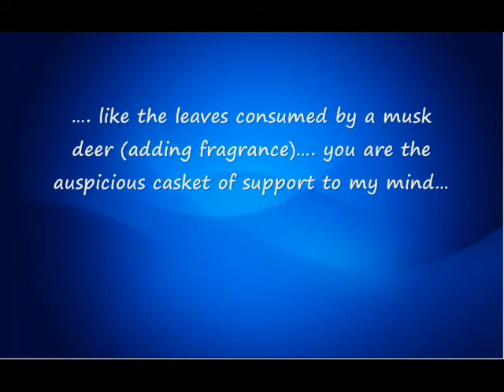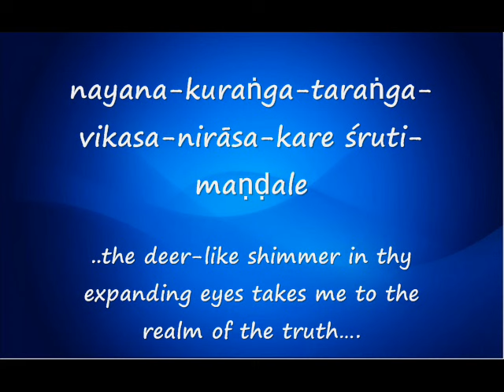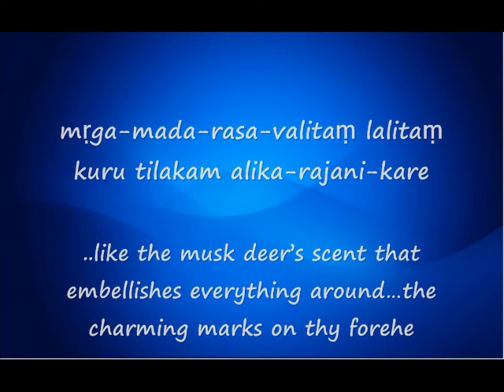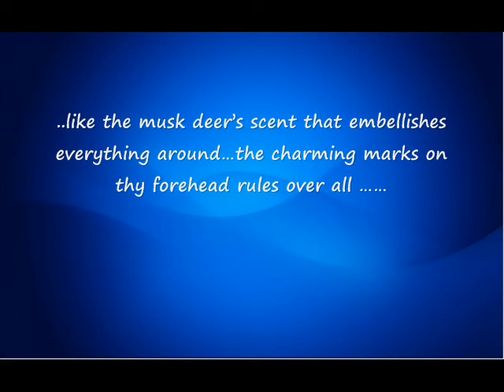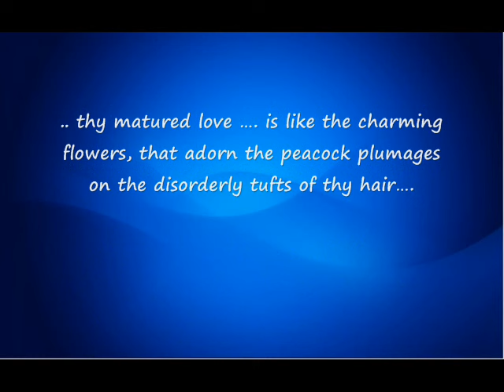Gita Govindam - Ashtapathi #24- Kuru Yadunandana – Radha’s love for Krishna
Who is Radha ?  The direct counterpart of Lord Krishna.. She is the primeval internal potency of the Lord . She is also an expansion of the Lord's energy. She is also an extension of Krishna, She is the feminine aspect of Krishna … She is his spiritual power that is available to all …. In this beautiful poem Radha expresses what she means to him….
 Poet Sri Jayadeva was born in 11th century in Bindu Bilva village near Puri Jagannath Temple in Orissa. His wife Padmavati, was an accomplished temple dancer. He was very much influenced by the culture and devotion of Vaishnava Brahmanas. His magnum opus "Gita Govinda' is one of the most popular compositions in Sanskrit language..
Singer Sujatha - Govindham is a devotional album of Jayadeva's Ashtapadis composed by Sudheer C. Warrier. the songs are rendered with soul-stirring bhava.

English translation Ramesh Krishnakumar